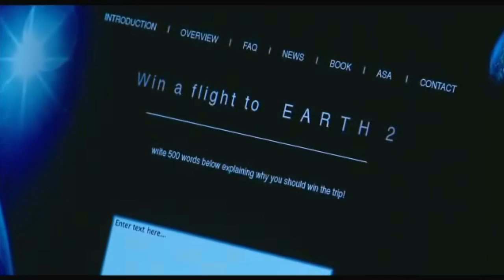Another Earth - Trailer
Another Earth - Movie Trailer: Presented at the Sundance Film Festival, Another Earth is a sci-fi film written and directed by Mike Cahill. While humanity discovers that there is a planet in the solar system identical to the Earth, two strangers meet due to a terrible accident that will change their destinies.
Another Earth - Movie Trailer: Presentato al Sundance Film Festival, Another Earth è un film fantascientifico scritto e diretto da Mike Cahill.Mentre l'umanità scopre che esiste un pianeta nel sistema solare identico alla Terra, la vita di due sconosciuti si intreccia a causa di un terribile incidente che cambierà i loro destini.

Cast:
William Mapother
Brit Marling

Director: Mike Cahill

Genre: Drama